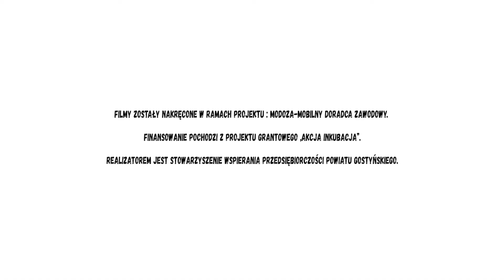Będę stolarzem. Będę kimś!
Zapraszamy do obejrzenia kolejnego z filmów o lokalnych zawodach. Zawód- Stolarz.

Materiał został nakręcony dzięki uprzejmości firmy - Schody&Drzwi Szymkowiak.

Film został nakręcony w ramach projektu MoDoZa - Mobilny Doradca Zawodowy.

Finansowanie pochodzi z projektu grantowego Akcja Inkubacja.

Realizatorem jest Stowarzyszenie Wspierania Przedsiębiorczości Powiatu Gostyńskiego.

Zajrzyjcie na naszego facebooka, a będziecie z nami na bieżąco!